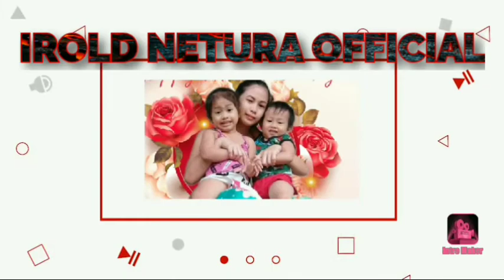SINO ANG VICE PRESIDENT NYO??🤔🤔😁